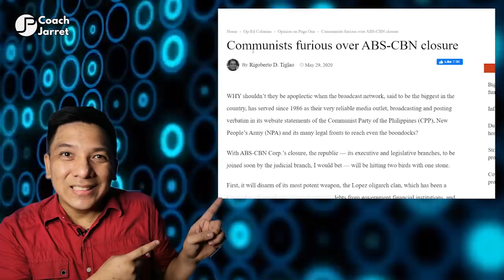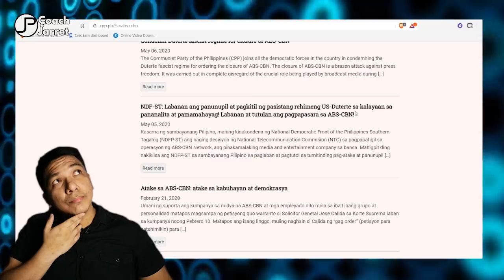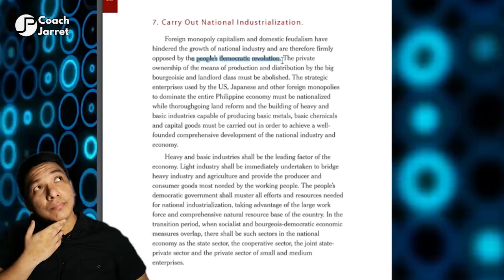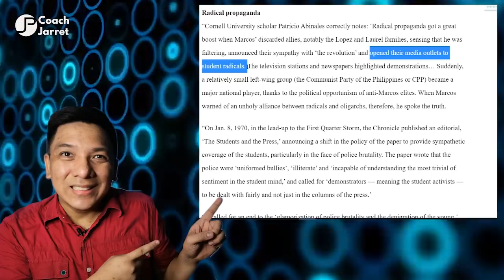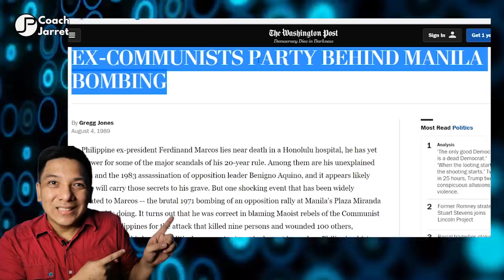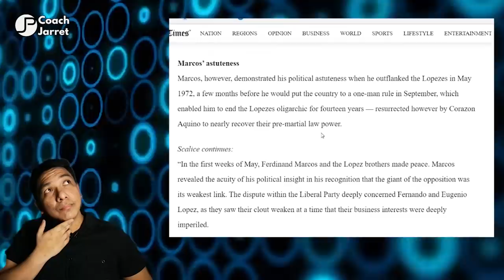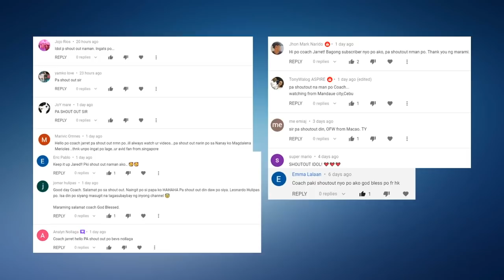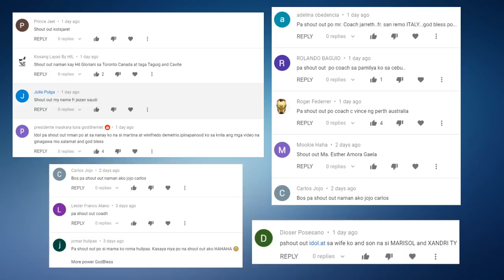ABS CBN SHUTDOWN NA! 2020 PART 8 | PARTIDO KOMUNISTA NAGALIT NANG MAGSARA ANG ABS CBN! BAKIT KAYA?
May pasabog si Roberto Tiglao sa kanyang pinaka bagong article tungkol sa Partido Komunista (CPP) at ABS - CBN. Ano ang mga ito? Alamin sa video.

Kung gusto nyo suportahan ang channel ko please click LIKE sa video at paki SHARE sa inyong mga social media accounts.

Pwede nyo din ako macontact sa SOCIAL MEDIA ko:
Instagram, Twitter: @coachjarret